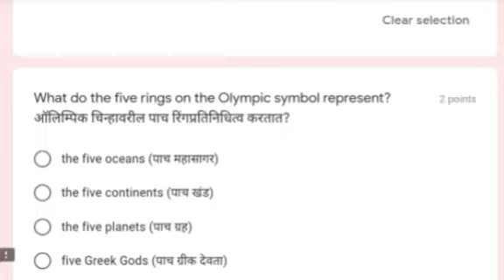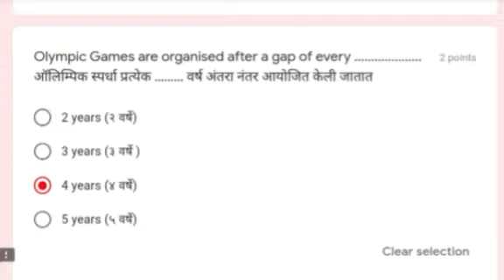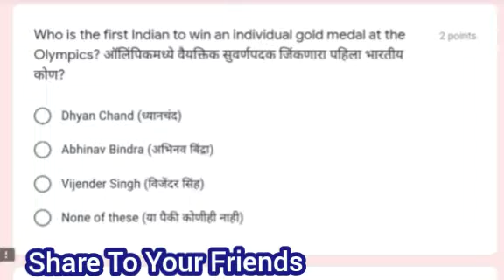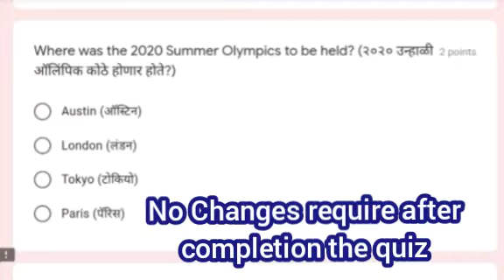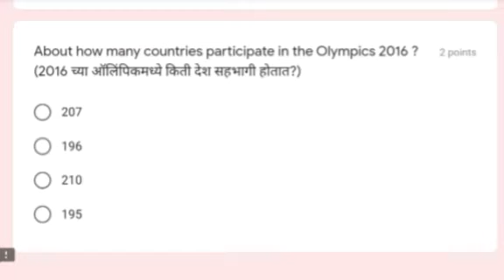OLYMPIC GAMES QUIZ l OLYMPIC GAMES l Verified Certificate Quiz l Free Olympic Games Quiz l Quiz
Dear Friends ,

                    💥Science Tech 💥

Rare India Picture Parts 1

QUIZ INFORMATION :-

National Olympic Games

Quiz Link :-

Or

Remember Each Day 100 Certificate IF Quiz Show Close try after 24 Hours...

More Quizzes :-

 ❤️ TAGS AND QUERIES :

 Certificate l Quiz l  Free Certificate Quiz l  Science Tech l E Quiz l Online quiz Certificate l  Online quiz with Certificate  free l udemy Certificate Courses l  government certified Courses free l Government Certificate Cyber security quiz l internship l
 online Quiz l Free sport Certificate l
Google certified Courses l Verified Certificate l games Certificate Quiz l Online diploma l Free Degree College l degree courses l online classes l ssc exam l CHSL Exam l MTS l Government Exam l Pune University l Gondwana University l
International Certificate l Microsoft office l computer courses l Fit India Certificate l certificate course for student l Skill india Certificate l Aatma nirbhar bharat l National level sport Certificate l Certificate Courses l Data Science Certificate l
Data Entry l let's  Code l knowledgepedia l Free quiz Certificate l free courses l Computer Courses l   quiz l quiz competition l Quiz contest l urdu quiz l IPR l Intelligence Quiz l Google Certificate l Google Classroom l Coursera l E Certificate l Business Quiz l History Quiz l quiz competition with Certificate l e Certificate l Google Classroom l diploma courses l Fit India l e Certificate l Google l e pathshala l government Certificate l